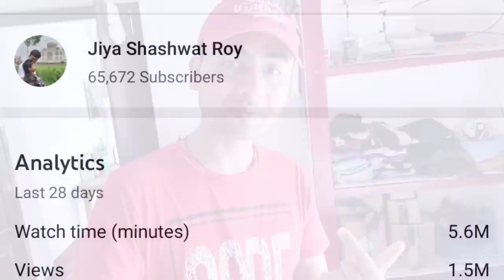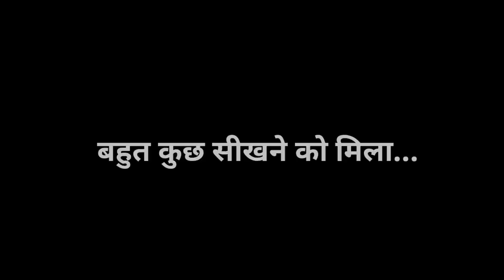Rewind 2020 in 8 minutes | Jiya Shashwat Roy